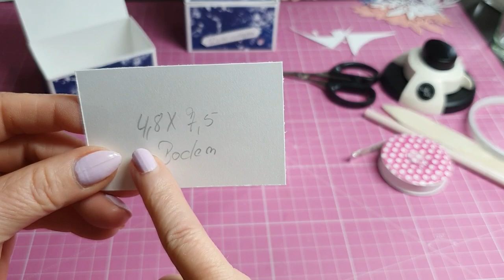Hebebox für Nagellack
Anleitung:
1 mal Farbkarton nach Wahl
Maße:
18 cm mal 23,1 cm
Falzen :
lange Seite 1/6/11/16/21,1 cm
kurze Seite von beiden Seiten bei 5 cm

DSP
3 mal 4,5 cm mal 7,5 cm
2 mal 4,5 cm mal 4,5 cm
2 mal 1,5 cm mal 7,5 cm

1 mal Farbkarton
Maße :
9,9 cm mal 17,7 cm
Falzen :
lange Seite rechts und links  bei 5 cm
kurze Seite  bei 5 cm

DSP
2 mal 4,5 cm mal 7,2 cm

Alle im Video verwendeten Produkte und Artikel habe ich selbst und von meinem eigenen Geld gekauft, anderenfalls erfolgt ein Hinweis.

Ihr lieben viel Spaß beim nachbasteln eure Heidi